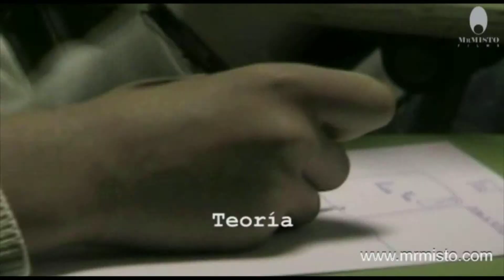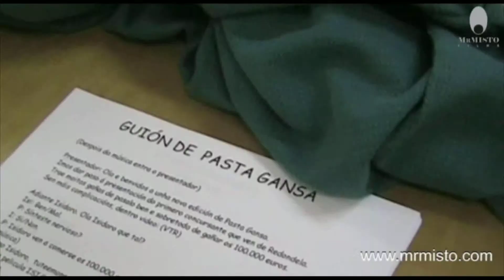Promo Audiovisual nas aulas 2009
Video promocional dos obradoiros impartidos no ano 2009